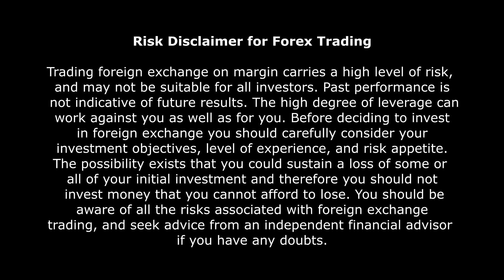Control your Day Trading, Curb your emotions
How to control your day trading and curb your emotions is simple, you need to be sure you don't let the stock market, forex or futures control you. Do not let yourself overtrade, take a walk, get exercise. Check out our day trading website and see if we can help you learn to trade the markets.